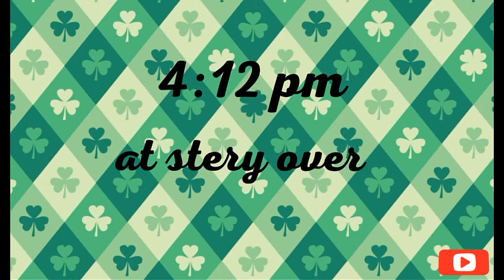That Random Life - Episode 6 (Part 1)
Part 2 will be coming out soon☺😊 Happy St. Patrick's Day💚💚💚(tomorrow)